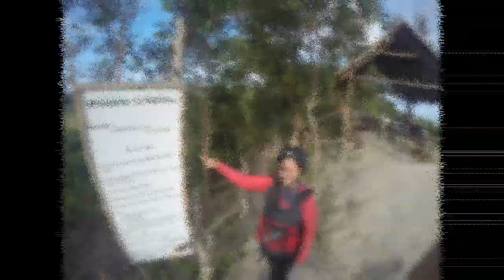Kawasan Falls Canyoneering Adventure in Badian, Cebu, Philippines